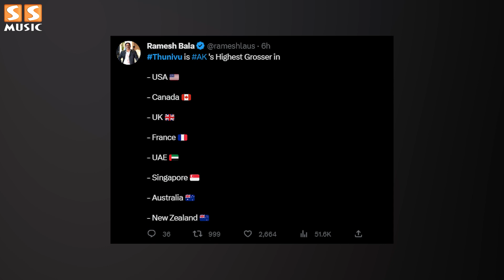வெளிநாடுகளில் கொடி கட்டி பறக்கும் Ajithkumar - Thunivu Box Office Collection | H. Vinoth